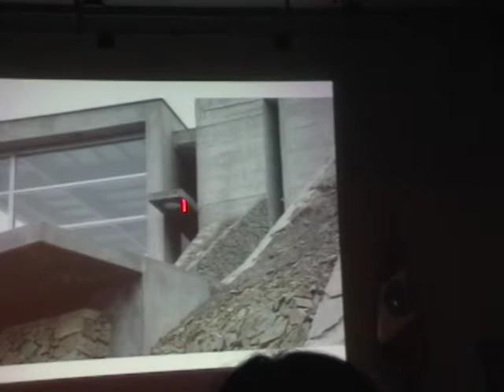Conferencia Metodologías proyectuales (3.l)